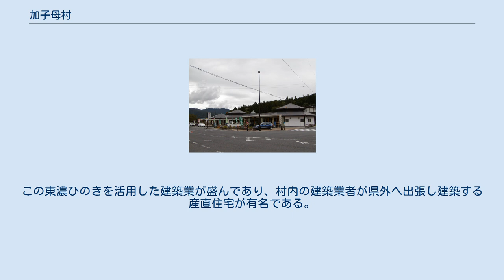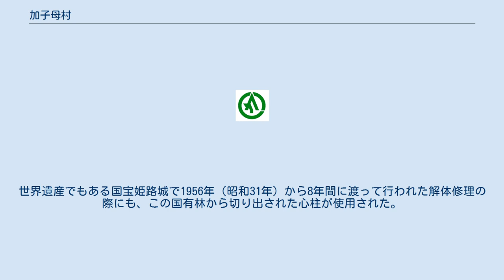加子母村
乙女渓谷のニノ谷の碧水湖（めんぱ淵） 道の駅加子母 加子母村（かしもむら）は、岐阜県恵那郡にあった村。
東濃ひのきの主産地として知られる。
2005年2月13日に中津川市に編入され「中津川市加子母」となった。
 * 加子母（かしも） あ行 か行 さ行 た行 な行 は行 ま行 や行 岐阜県の東部、長野県との県境に位置し、木曽川水系白川沿いにある山間の村。
 村の北東部に連なる標高1,500mを超える阿寺山地と、西部に広がる東美濃高原に挟まれた南北に長い間地が村の中心であり、白川（通称・加子母川）が流れている。
加子母川の流路を規定し阿寺山地を隆起させた活断層である阿寺断層が村の中心を通っている。
 村域の94%を山林が占め、東濃ひのきの主産地として有名である。
村の東部は国有林である。
 主な産業は、農業、畜産、林業、木工業など。
農業は7月から10月にかけて収穫される夏秋トマト、飛騨牛の肥育では県内有数の産地でもある。
また村内に豊富にある木材は昭和後期まで刷毛の柄の原料として使用され、加子母村の刷毛生産は全国供給量の7割にも達する時期があった。
 村内で生産される質の良い檜は東濃ひのきとして建築材などで使用されている。
この東濃ひのきを活用した建築業が盛んであり、村内の建築業者が県外へ出張し建築する産直住宅が有名である。
また村内の国有林にある神宮備林は伊勢神宮の式年遷宮に使用される木材を供給してきたことで有名である。
世界遺産でもある国宝姫路城で1956年（昭和31年）から8年間に渡って行われた解体修理の際にも、この国有林から切り出された心柱が使用された。
 ※国鉄下呂線（中津川〜下呂）が計画されたが、輸送量が見込めないため工事は凍結されその後計画廃止された。